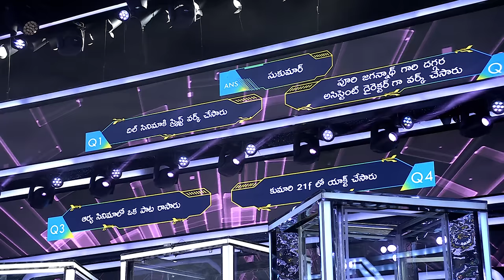Ustaad Episode 7 Promo | Manchu Manoj | Sundeep Kishan | Aadhi Pinisetty | People Media Factory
Ustaad Episode 7 Promo ft. Manchu Manoj , Sundeep Kishan And Aadhi Pinisetty on People Media Factory.

A Win original show Ustaad - Ramp Adidham game show.

Ustaad is an exciting game show hosted by the rocking star Manchu Manoj. It's all about having fun and raising funds for the fans of each celebrity. Get ready for some big entertainment because Manoj is going to rock the show!

PRODUCER: T.G.VISHWA PRASAD CO-PRODUCER: VIVEK KUCHIBHOTLA
ASSOCIATE PRODUCER (PMF): SAMASTHI
CONTENT HEAD (ETV WIN): NITIN CHAKRAVARTHY
CREATIVE PRODUCER (ETV WIN): VINAY ALUWALA
DIRECTOR: SURENDRA REDROWTHU
CD (PMF): SARATH CHANDRA BODDANAPALLI DOP: GNANAM SUBRAMANIAN ASSOCIATE DOP: ASHOK JAIN EDITOR: BABU SRUGAVARAPU
ART DIRECTOR: ANJIBABU
MUSIC DIRECTOR: SHAKTHI KANTH KARTHIK
DI STUDIO: RED OCHRE POST WORKS COLOURIST: ANVESH PATURI
VFX: RAJESH
PUBLICITY DESGER: RAGHU
COSTUMER DESIGNER: VARUN CHAKKILAM
PRO: VAMSI SEKHAR
STILLS: RANJITH
PRODUCTION EXECUTIVE:PRAMOD
DUBBING STUDIO: VIJAY KRISHNA GREEN
STUDIOS
DUBBING ENGINEER: VENKATESH
CREATIVE TEAM:
JAYAKAR GANDI
BHANUPRIYA BACHIGARI

WRITER: DNR

5.1 MIX SOUND DESIGNER: VARUN ARSID
5.1 RERECORDING &amp; MIXER: SOUVIK PHUKAN
POSTER SHOOT: NAVEEN KALYAN
ASST RE-RECORDING MIXER: MEGHANA
MIXED AT AURALMAYHEM STUDIOS.
MARKETING(ETV WIN): MAHALAKSHMI KALA